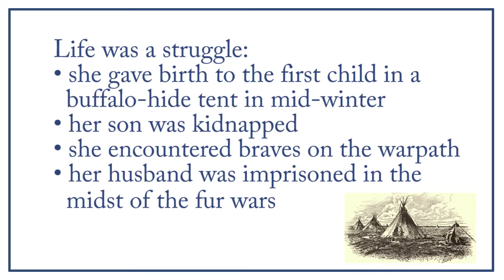The Hivernante Book Video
Author Mary Willan Mason gives us the gripping historical account of The Hivernante,Marie Anne Lajimoniere.

Marie Anne, the grandmother of Louis Riel, was the first woman of European descent to travel to and settle in what is now Western Canada.

In The Hivernante you will follow Marie Anne’s life journey and be inspired by how, in spite of tremendous hardships, she still managed to realize her dreams.